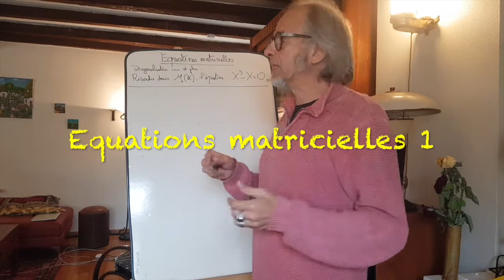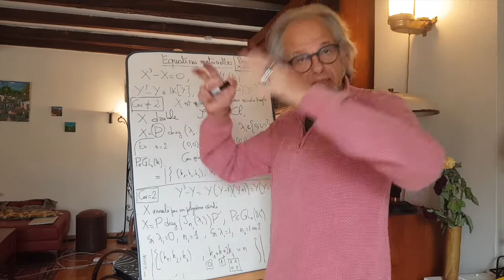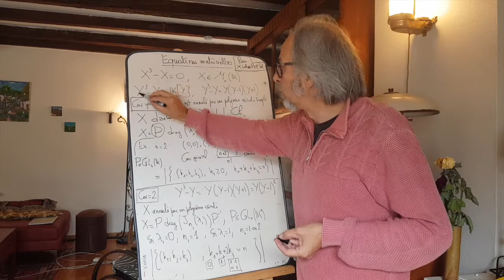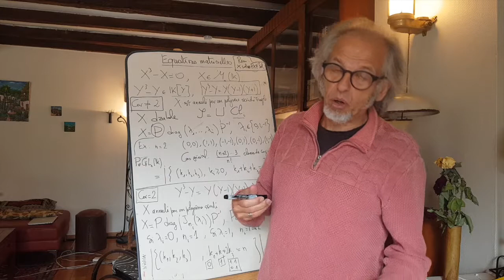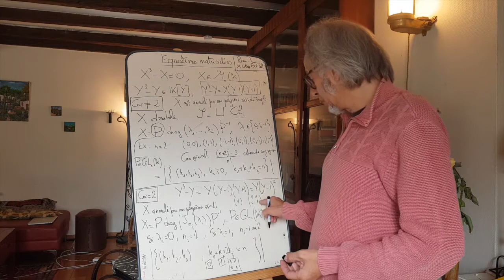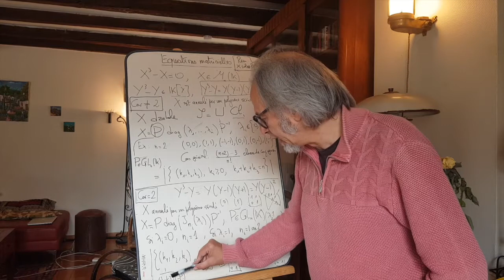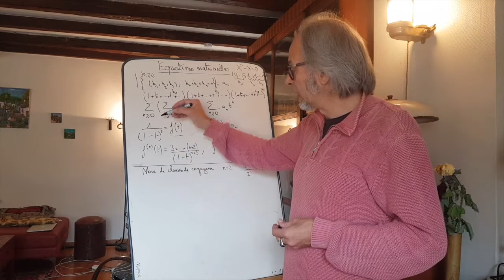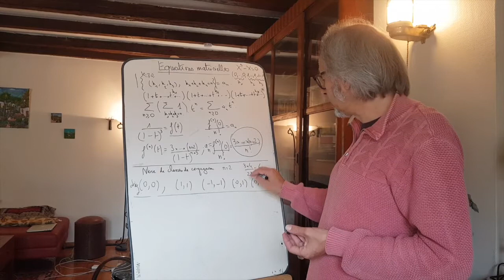Cours 10 agreg interne: équations matricielles 1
On va  commencer une petite série sur les équations matricielles, vue comme une application classique de la réduction. On veut résoudre sur un exemple (qui se généralise facilement) d'équation de type Q(X)=0, où Q est un polynôme scindé simple sur un corps K et X une matrice de M_n(K). On voit que l'ensemble des solutions est une réunion de classes de similitude, que l'on cherche à caractériser par leurs formes normales. On pose ensuite le même problème dans le cas Q scindé, amis non simple, ce qui nous oblige  à faire appel aux réduites de Jordan.  En appendice, on montre comment calculer le nombre de classes de similitude de l'ensemble solution en faisant appel aux séries génératrices.